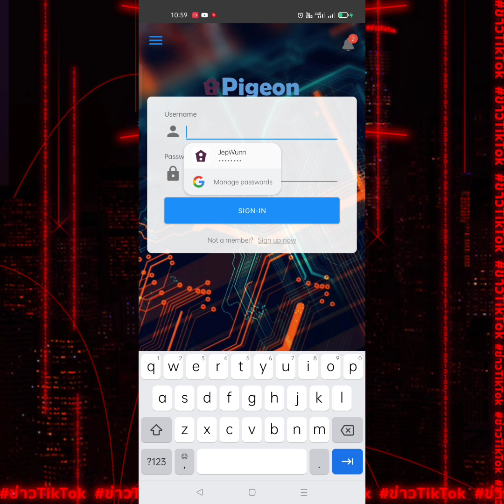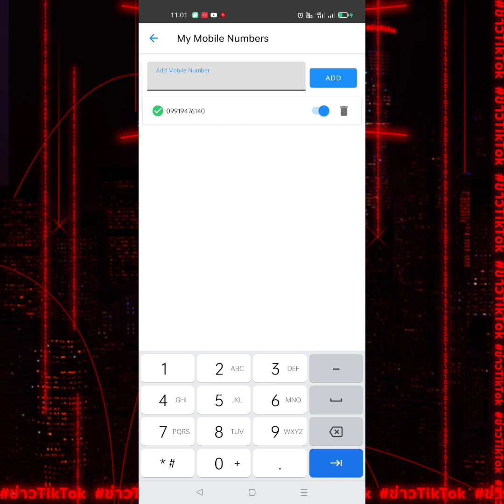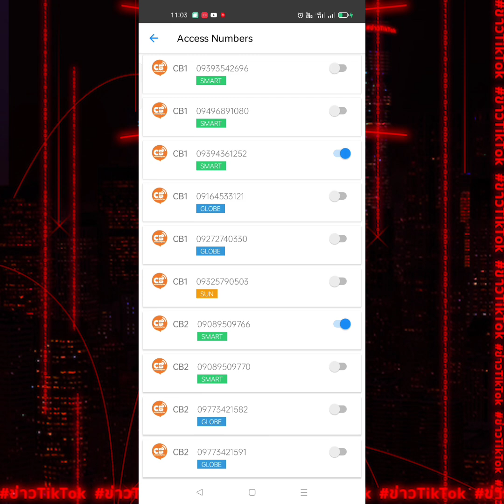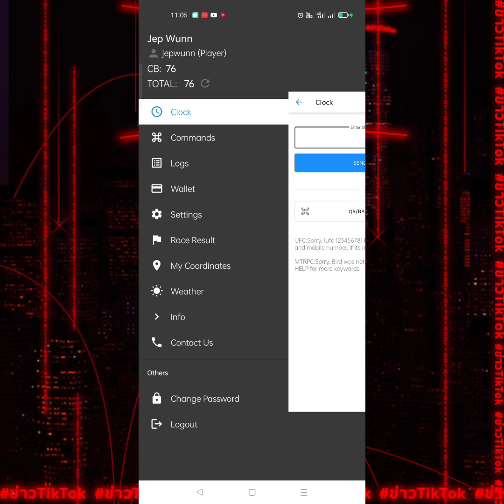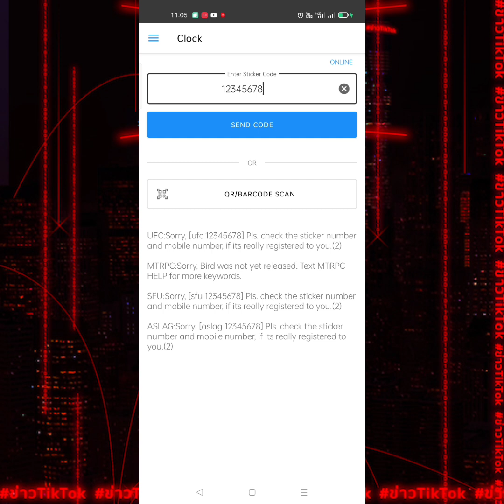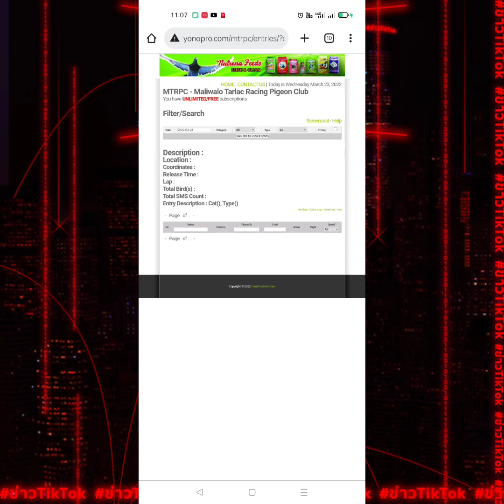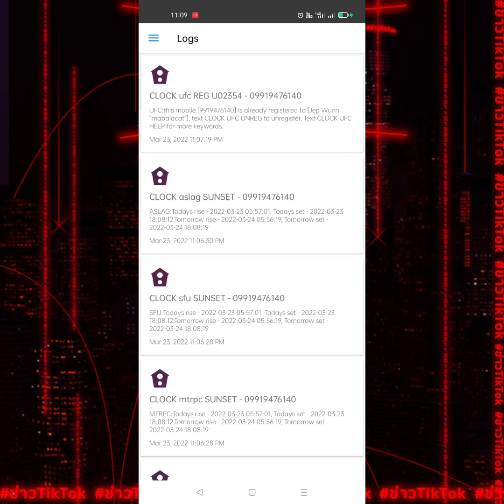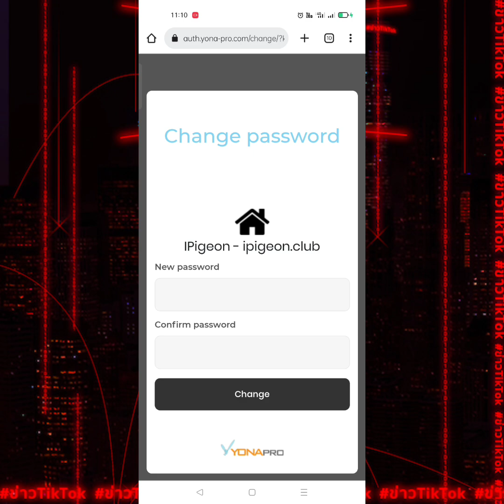iPigeon YonaPro Clocking App QUICK TUTORIAL HOW TO LINK YOUR CLOCKING NUMBER AND MORE FEATURE ADDED